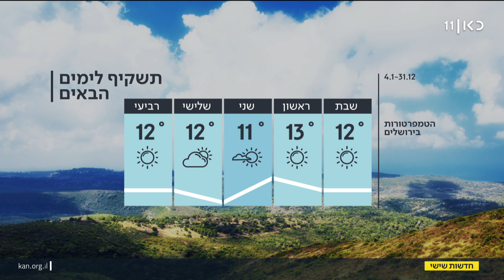התחזית 30.12.22 | טמפרטורות רגילות לעונה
כאן חדשות | בהרי הצפון והמרכז ינשבו רוחות מזרחיות ערות וייתכן אובך.
ביום ראשון צפוי אובך ברוב האזורים. ביום שני ייתכנו ממטרים מקומיים במזרח הארץ ובדרומה משעות הצהריים. יש חשש קל לשטפונות בנחלים. מידות החום המרביות מחר: בירושלים 12 מעלות, בתל אביב 21, בחיפה ובבאר שבע 18, בצפת 11, ובאילת עד 21 מעלות מחר בצהריים. תחזית מזג האוויר מתוך חדשות שישי 30.12.22